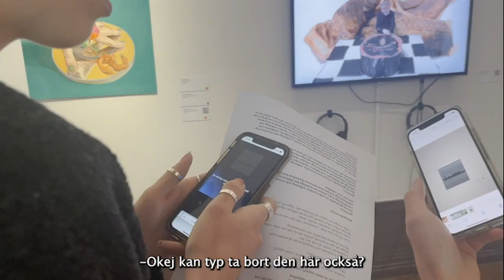Som eskapism. Kort konstfilm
En kort konstfilm som gestaltar två olika dialoger mellan två ungdomar på Liljevalchs vårsalongen 18:e april 2024 i samband med ett studiebesök. Två människor som har var sin uttalad dialog med sig själva samtidigt. Eller? Erik vet inte vad han ska göra för konstverk. Jonna pratar om skolan. Det är nästan som de glider in och ut ur varandras tankar när de lösryckt uttrycker sina frågor och svar.